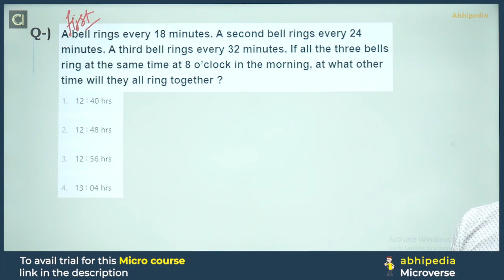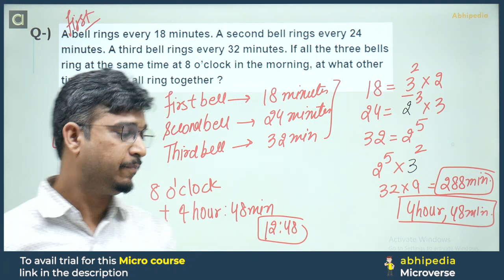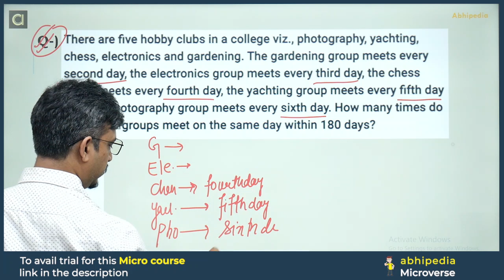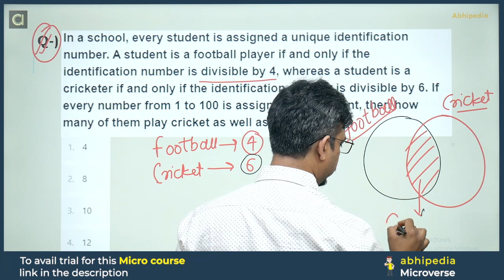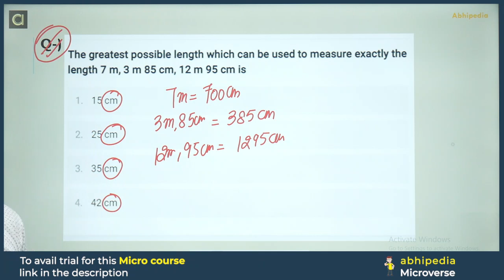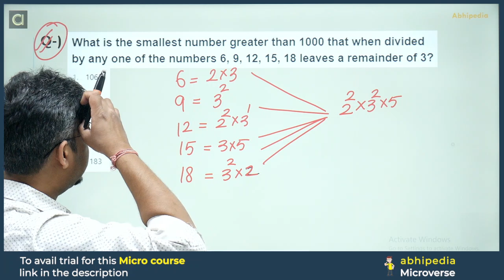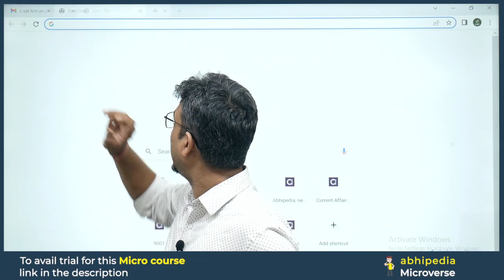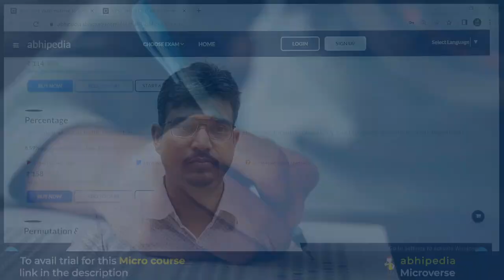UPSC CSAT Exam 2023 | Micro Courses | Quantitative Aptitude | LCM HCF | abhimanu IAS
Click here to check Micro Courses Micro Course Of LCM HCF